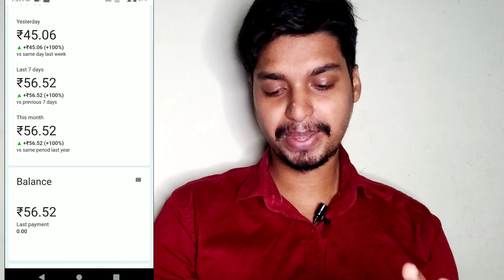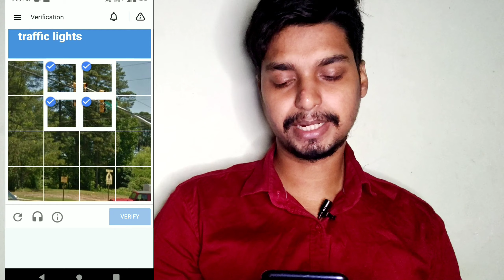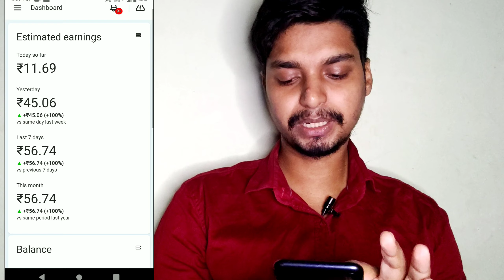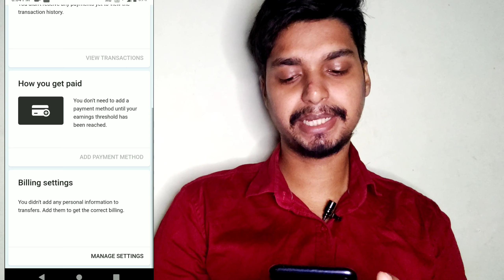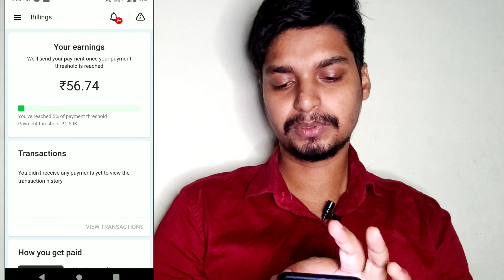वीडियो देखो पैसे कमाओ | Get Paid To Watch Video | Zareklamy Payment Proof | Zareklamy App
In This Video You will Know How To use Zareklamy App. How to use Zareklamy App. You will know How to earn from Zareklamy App. So in this video you can learn how to make money by watching the video. You can easily earn money by watching the videos. So click the link given below and make profile and watch video and earn money.